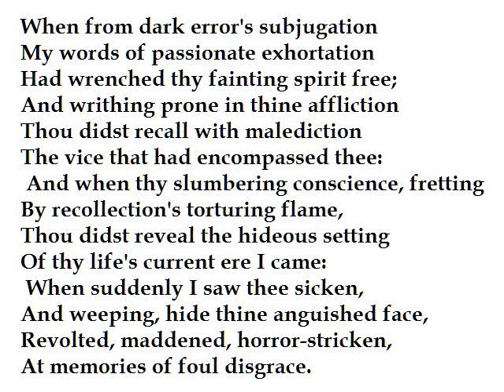"When from Dark Error's Subjugation" by N.A.Nekrasov (read by Tom O'Bedlam)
A sonnet quoted from "Notes from Underground" by Fyodor Dostoevsky translated by Juliet Soskice